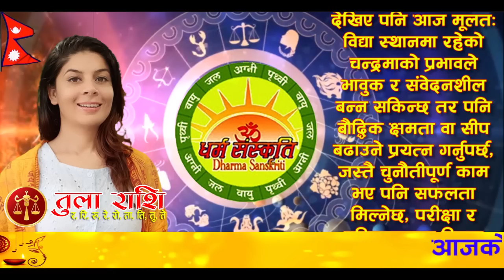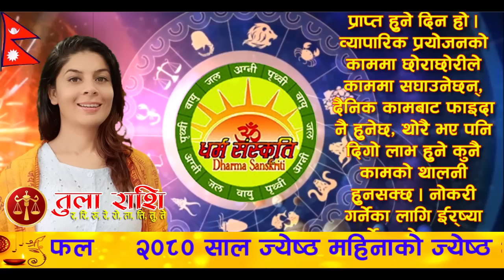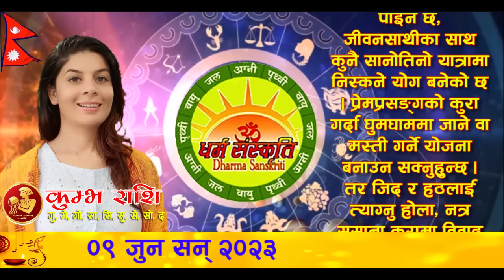आजको राशिफल | २०८० साल ज्येष्ठ २६ गते शुक्रवार | June 09 2023 | 2080 Jestha 26 | Aaja Ko Rashifal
आजको राशिफल | २०८० साल ज्येष्ठ २६ गते शुक्रवार | June 11 2023 Friday | Nepali Horoscope | 2080 Jestha 26 | Aaja Ko Rashifal

आजको राशिफल
शुक्रवार, ज्येष्ठ २६, २०८०
०९ जुन सन् २०२३
नेपाल संवत् ११४३
Today's Rashifal
June 11, 2023
Horoscope Prediction

ज्येष्ठ २६ गते शुक्रवारको राशिफल
आषाढ कृष्ण (तछलागा) षष्ठी, धनिष्ठा नक्षत्र, मकर राशिको चन्द्रमा, वैधृति योग, गर र वणिज करण, पिङ्गल नामक संवत्सर, सूर्य उत्तरायण, गृष्म ऋतु

आनन्दादि योग : धाता, चन्द्रवर्ण : कालो, चन्द्रदिशा : दक्षिण (दिउँसो १०:१० बजेसम्म), त्यसपछि पश्चिम, योगिनीदिशा : पश्चिम (बेलुका ०८:२० बजेसम्म) त्यसपछि वायव्य, वारशूल : पश्चिम, धनिष्ठा पञ्चक/सरुन प्रारम्भ (दिउँसो १०:१० बजे), वाणपञ्चकमध्ये चोर वाण : साँझ ०६:२७ बजेसम्म, नक्षत्र शूल : दक्षिण, कालराहु चक्रमा कालको दिशा : आग्नेय र पाशको दिशा : वायव्य,

काठमाण्डौ, नेपालमा
चन्द्रास्त : दिउँसो १०:०२ बजे र चन्द्रोदय : बेलुका १०:२३ बजे

सूर्यको होरा : दिउँसो १२:०३ देखि ०१:१२ सम्म, साँझ ०७:४८ देखि ०८:३९ सम्म, मध्यरात्रीपछि ०१:४५ देखि ०२:३६ सम्म
बृहस्पतिको होरा : दिउँसो ०९:४५ देखि १०:५४ सम्म, साँझ ०५:४८ देखि ०६:५७ सम्म, राती १२:०३ देखि १२:५४ सम्म
शुक्रको होरा : बिहान ०५:०९ देखि ०६:१८ सम्म, दिउँसो ०१:१२ देखि ०२:२१ सम्म, बेलुका ०८:३९ देखि ०९:३० सम्म, भोलि बिहान ०२:३६ देखि ०३:२७ सम्म

आज यात्राका लागि पुरुषको नेतृत्वमा सुरुमा पूर्व र दक्षिण दिशाको तथा दिउँसो १०:१० बजेपछि दक्षिण र पश्चिम दिशाको यात्रा शुभ देखिन्छ, त्यस्तै महिलाको नेतृत्वमा पूर्व र दक्षिण दिशाको यात्रा शुभ हुन्छ । तर बाध्यतावश अन्य दिशामा समेत यात्रा गर्नुपर्ने भएमा अमिलोपिरो चटपटे खानेकुरा वा जौ खाएर यात्रा सुरु गरेमा शुभफल प्राप्त हुने विश्वास गरिन्छ ।

मुहूर्त : अग्निवास (यज्ञ र हवनादि), शिववास (रुद्रीपूजा/रुद्राभिषेक)

२७ गते : अष्टमीव्रत
२८ गते : गोरखकालीप्रजा, देउपाटनमा त्रिशुलयात्रा, भलभलअष्टमी, मुहूर्त : शिववास (रुद्रीपूजा/रुद्राभिषेक)
२९ गते : मुहूर्त : शुभ विवाह, अग्निवास (यज्ञ र हवनादि)

मङ्गलाचरण 01:45
पञ्चाङ्ग 03:13
शुभ_साइत 05:12
मेष 07:50
बृष 10:13
मिथुन 12:33
कर्कट 14:58
सिंह 17:22
कन्या 19:37
तुला 21:57
बृश्चिक 24:21
धनु 26:42
मकर 29:04
कुम्भ 31:22
मीन 33:49